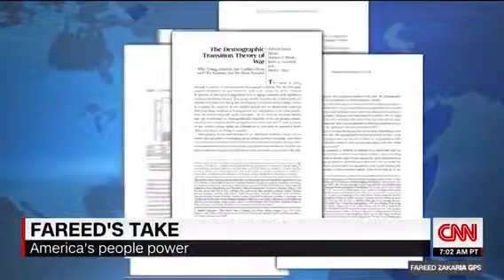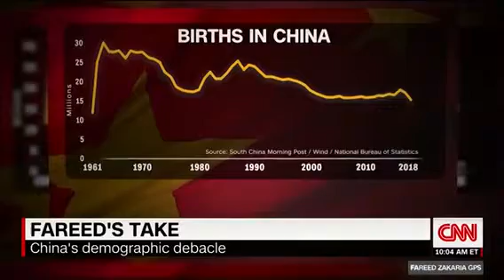Fareed- Trump is shifting stance on legal immigration.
Fareed- Trump is shifting stance on legal immigration.mp4